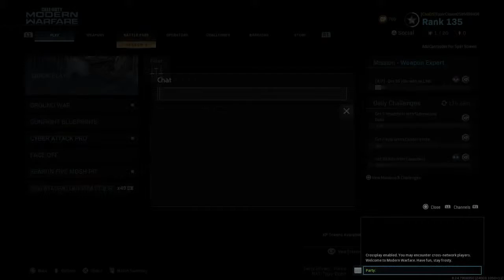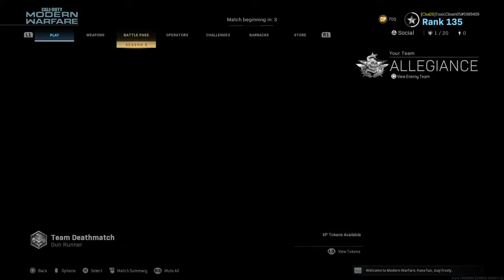Warm Up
modern warfare